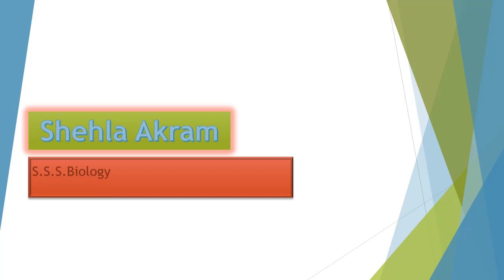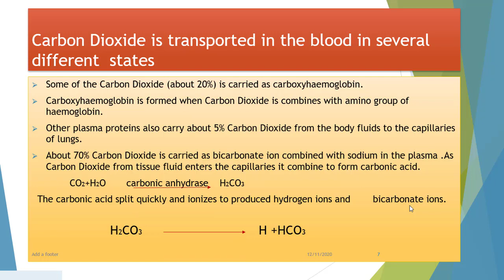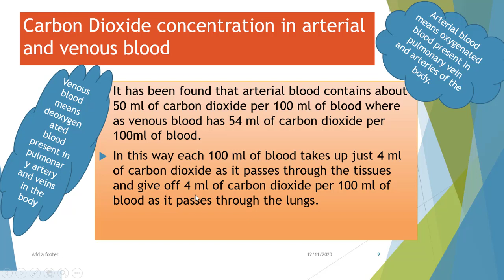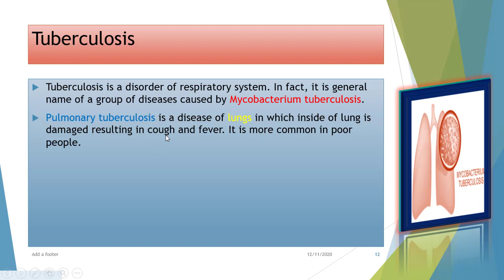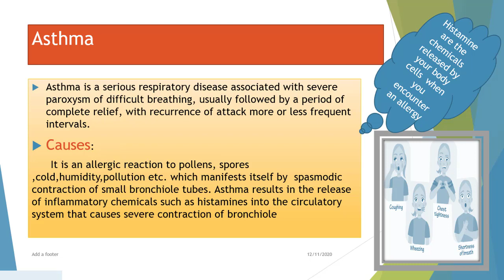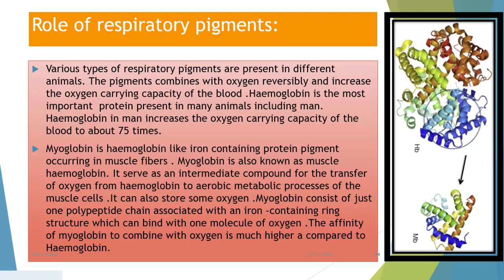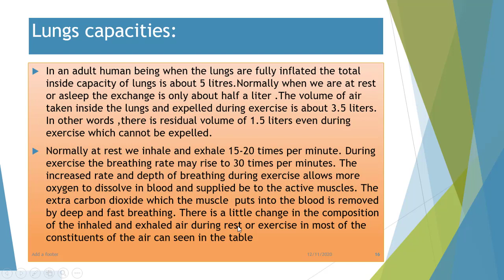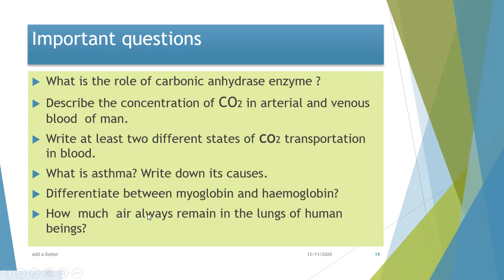First Year Biology transport of carbon dioxide by Mrs. Shahla Akram